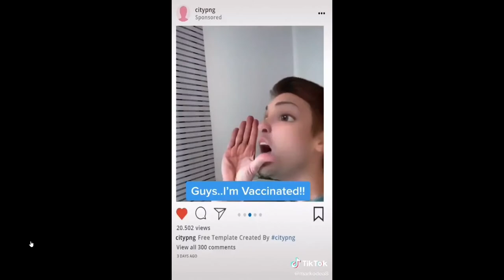And They Say "We're Not A Cult" I Beg To Differ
some just cant admit their in a cult